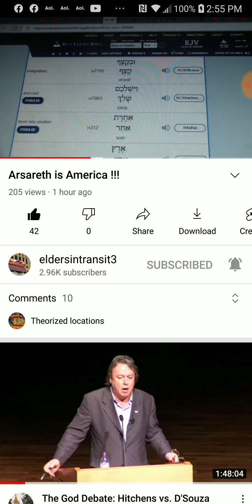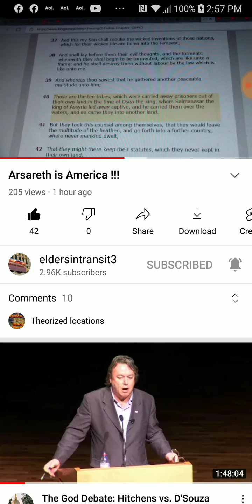PT.2 of 4 , Arsareth is Amerikkka